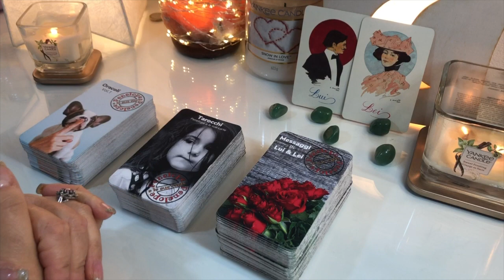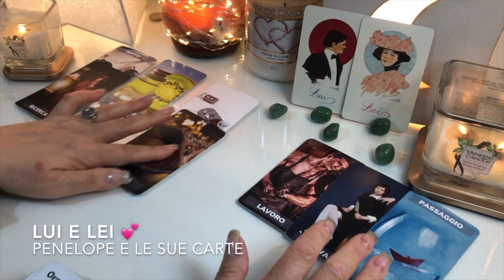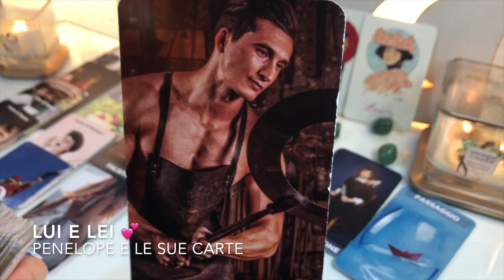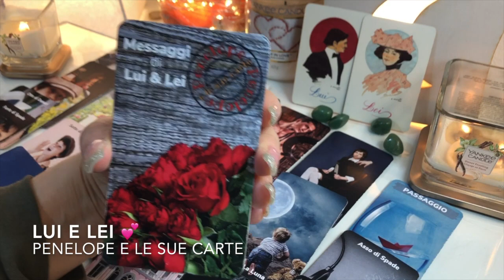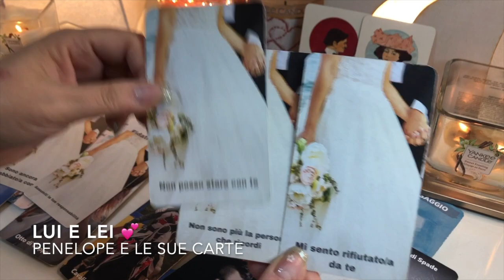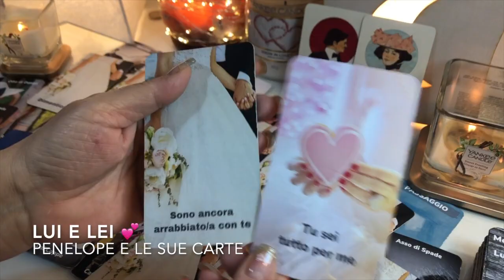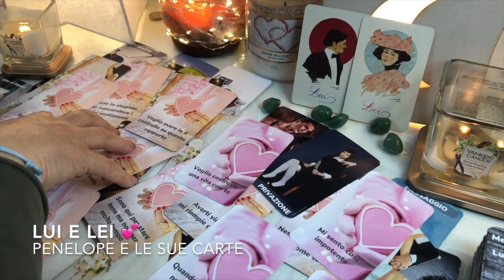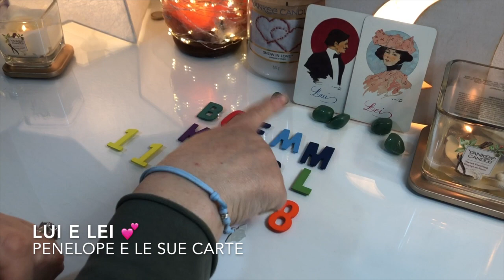"Sono Ancora Arrabbiato Con Te" 🎭 Qualcuno Vuole Il Controllo 🔮 Tarocchi 31 Maggio - 6 Giugno 2021 💟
"Sono Ancora Arrabbiato Con Te" 🎭 Qualcuno Vuole Il Controllo del rapporto durante la settimana 💓 Dunque, cosa accadrà tra voi? Vediamo le previsioni per lui e lei, per gli uomini e le donne per la settimana dal 31 maggio al 6 giugno 2021. Chiediamo ai tarocchi Cosa accadrà tra loro? Andranno d’accordo, litigheranno, si sentiranno o si vedranno, riusciranno a stare bene insieme oppure le cose andranno male? Lui quali sentimenti prova verso di lei? ( lui vs lei ) Lei quali emozioni e quali pensieri avrà nei confronti di lui? ( lei vs lui ) Quali saranno le interazioni fra lui e lei durante la settimana? Lui cosa le vorrebbe dire? E lei cosa vorrebbe dire a lui? C'è un rapporto di coppia fra lui e lei o non ci sono rapporti? Che tipo di storia d'amore è la vostra? In questa lettura tarocchi vediamo le energie maschili e le energie femminili, lui e lei, l'uomo vs la donna, se interagiscono, come interagiscono e cosa fanno. L’amore, i sentimenti, le emozioni di questa coppia, vedremo in profondità il rapporto di coppia di lui e lei. A tutte queste domande risponderanno I miei tarocchi, le mie sibille, le carte oracolo e gli astri. Vedremo se i due sono fiamme gemelle, se quindi l'uno è l'anima gemella dell'altra o se questa coppia non è esattamente una delle coppie perfette che pensiamo..Ti stai chiedendo cosa accadrà tra voi due? Come andranno le cose fra me e te? Cosa faremo io e te a breve? Bene, in questo video vedremo se durante la settimana ci sarà affinità di coppia fra i due oppure no e lo faremo grazie all'astrologia (previsioni astrologiche) ed alla cartomanzia (lettura tarocchi amore) Questo video è idoneo sia a chi è in coppia, sia per i single che hanno comunque a cuore una persona, lui o lei che sia. 🌺 Gioia e amore a tutti ! 💋 Buona visione! ⭐️

e metti come oggetto "info carte"